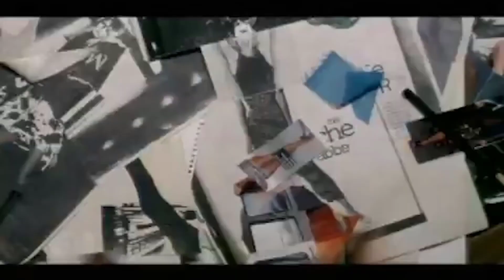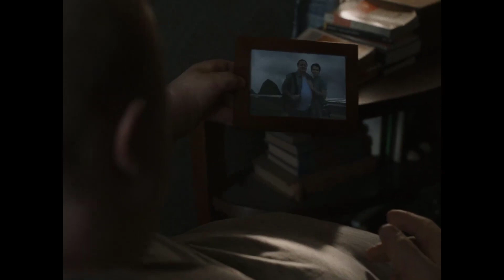LA BALLENA es una película *MANIPULADORA* | Reseña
Twitch (STREAMS DE TODO TIPO)